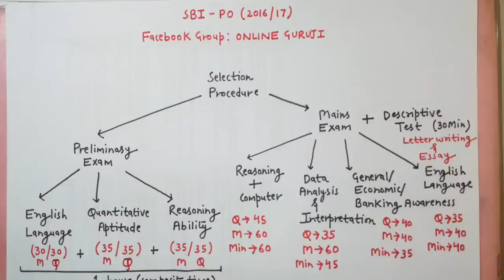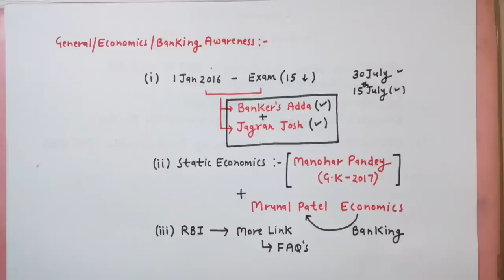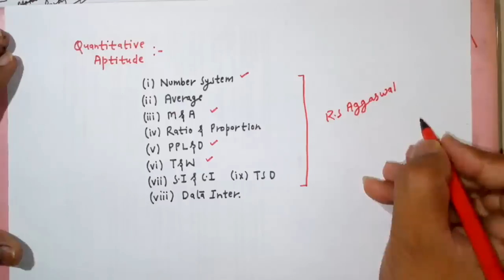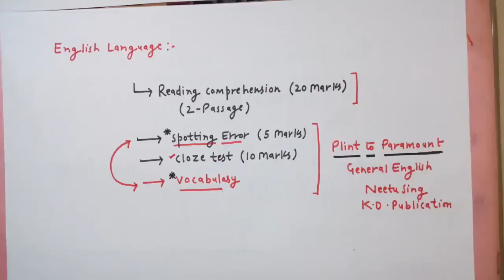SBI PO 2017 Exam ( SBI Bank PO 2017 Preparation strategy)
SBI PO 2016 : State Bank of India has recently released its notification for the appointment of Probationary Officer (PO). In this video we will discuss complete strategy regarding preparation of SBI PO 2016.
You can follow ONLINE GURUJI facebook group for more such information.
SBI PO | SBI PO 2016| HOW TO PREPARE FOR SBI PO | STATE BANK OF INDIA PO 2016| STATE BANK OF INDIA 2016.
SBI PO 2016 Exam ( SBI Bank PO 2016 Preparation strategy)